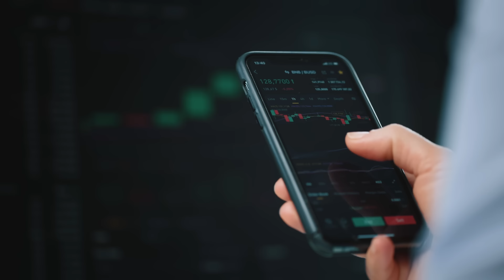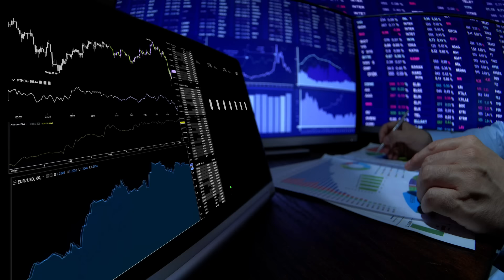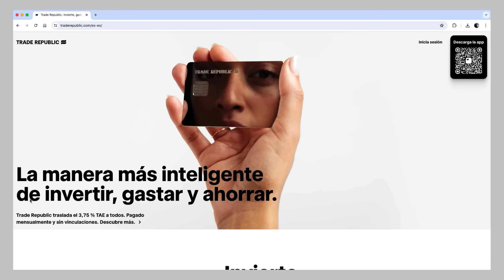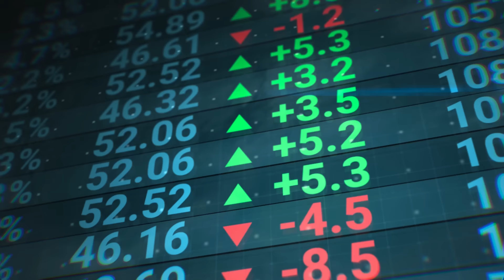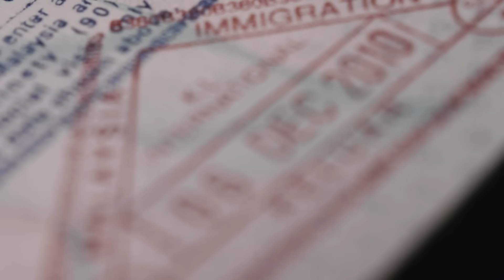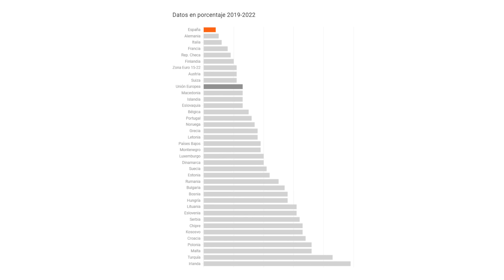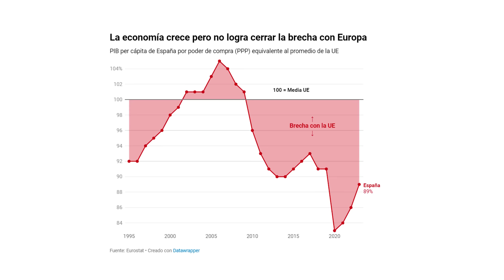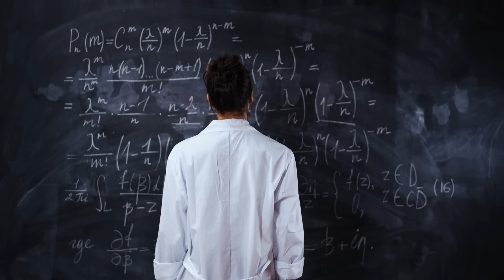¿ES LA ECONOMÍA ESPAÑOLA UN COHETE? LA VERDAD DE LO QUE ESTÁ PASANDO (Bueno y Malo)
👉 Ahorra e invierte conmigo a través de Freedom24 Obtén por tus ahorros hasta un 5,9% anual y gana hasta 20 acciones gratuitas con los códigos Welcome.

Tasas del plan de ahorro a plazo fijo:

• 8,8% anual para ahorros en USD

• 5,9% anual para ahorros en EUR

Las nuevas condiciones de la Welcome Promo están disponibles para clientes nuevos y existentes de Freedom24 que se hayan registrado desde el 1 de junio y quieran recargar su cuenta hasta el 31 de octubre de 2024.

🎁WELCOME5 - 3 acciones de regalo al depositar entre *5000 y 19 999 € o su equivalente en otra divisa

🎁WELCOME20 y WELCOME5 - 10 acciones de regalo al depositar entre 20 000 y 49 999 €, o su equivalente en otra divisa

🎁WELCOME50, WELCOME20 y WELCOME5 - 20 acciones de regalo al depositar en tu cuenta 50 000 € o más, o el equivalente en otra divisa

✅ Apertura de cuenta GRATUITA y en pocos minutos.

✅ Maximiza tus ingresos pasivos con planes de ahorro con altas tasas de interés.

✅ Invierte en más de 1 millón de acciones, opciones y ETFs.

✅ Regulado por CySEC y registrado en la CNMV.

*Invertir conlleva riesgos. Las proyecciones y resultados pasados no son indicadores fiables de rendimientos futuros. Es esencial realizar tu propio análisis antes de tomar cualquier decisión de inversión.

La Colocación de Fondos a Largo Plazo y la Cuenta D no son un servicio bancario ni están relacionados con un depósito bancario o una cuenta bancaria. Estos productos son inversiones en swaps OTC y pueden no ser adecuados para todos los inversores.
La posibilidad de acceder a un instrumento financiero en particular está sujeta a una prueba de idoneidad.

Mientras el PIB de España crece claramente por encima de la media de lo que lo hace en la UE, nuestros gobernantes sacan pecho, e incluso afirman públicamente que la economía española "va como un cohete". Existen sin duda algunas señales muy positivas en la salud actual de nuestra economía, pero lo cierto es que cuando se analiza la foto completa y se lleva más allá de la situación coyuntural, afloran todas las debilidades y saltan las costuras. Esto es lo bueno y lo malo que tiene la economía española,  y cómo por mucho que nos vendan, estamos lejos de ser un cohete, tanto para lo bueno, pero también para lo malo. La mediocridad y el estancamiento en el fondo son las tónicas que han venido para quedarse.

Mis Aparatos y equipos imprescindibles para trabajar y vivir: